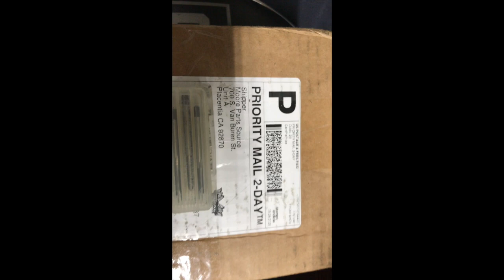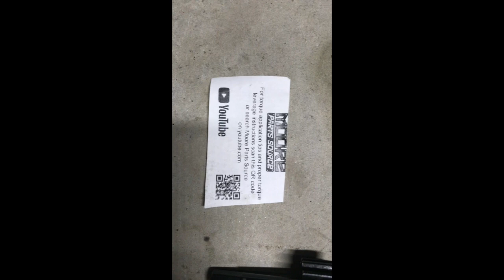VW Beetle Axle Nut Removed Using Torque Multiplier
Torque Multiplier